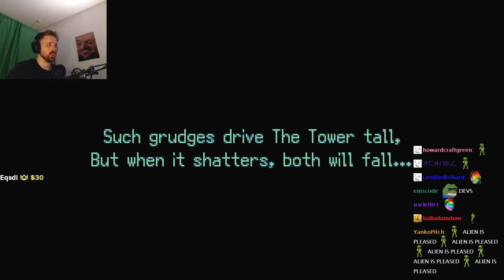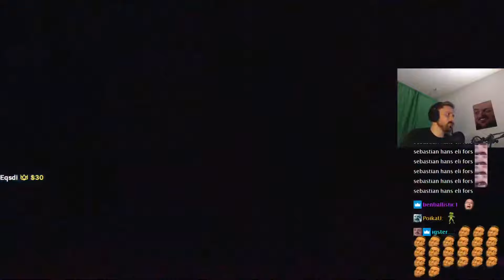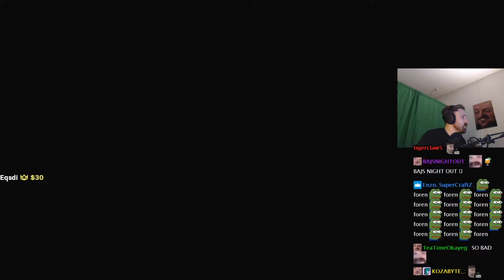Forsen Plays Fight Knight (With Chat)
Forsen Plays Fight Knight